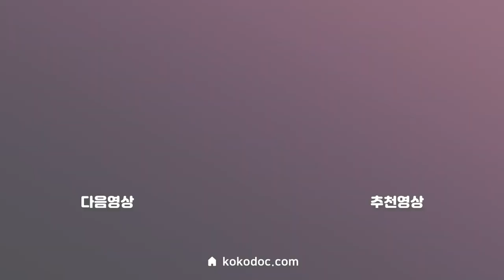심각한 코골이와 수면무호흡증은 심혈관계 질환을 악화시키는 중요한 원인입니다. 구강장치로 어떻게 심근경색과 부정맥을 예방하고 관리할 수 있는지 사연을 보세요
코골이, 수면무호흡을 절대 가볍게 볼 현상이 아닙니다.

심각한 질환을 일으킬 수 있는 코골이, 무호흡은 빨리 대책을 찾으셔야 하는 수면질환이니 하루빨리 방법을 찾으실 수 있길 바라겠습니다.